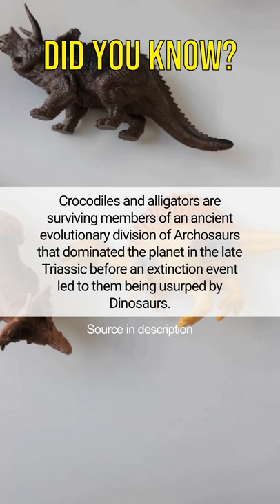Crocodiles and alligators are surviving members of an ancient evolutionary division ...